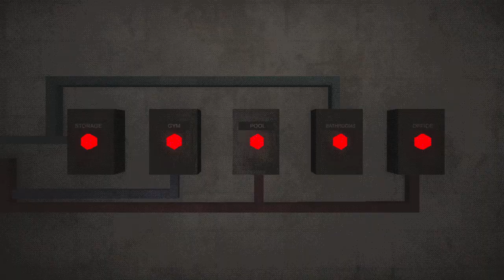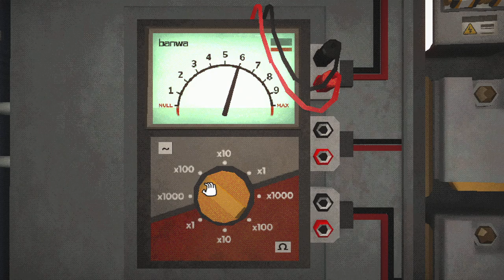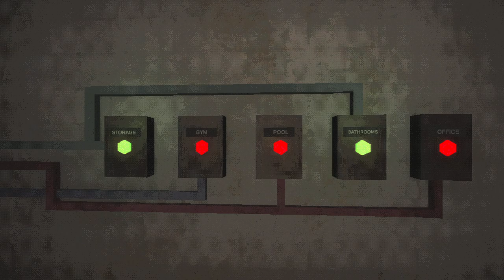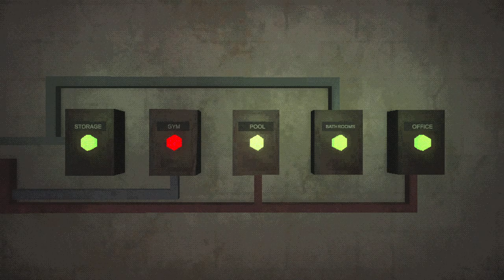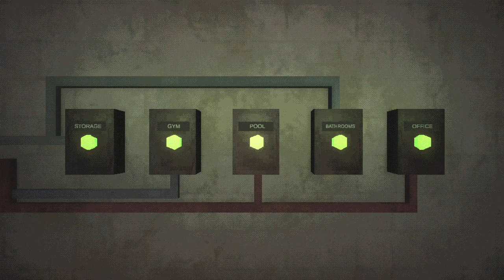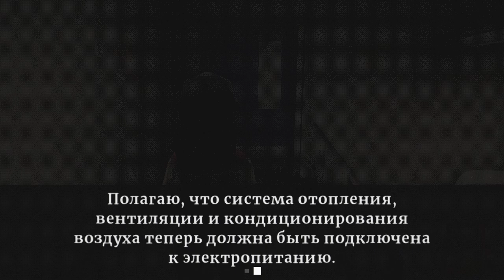СМОТРИТЕЛЬ【Бойтесь Свет Софитов】#2